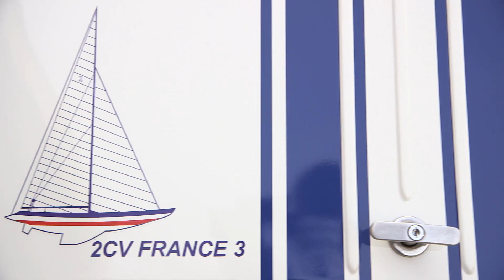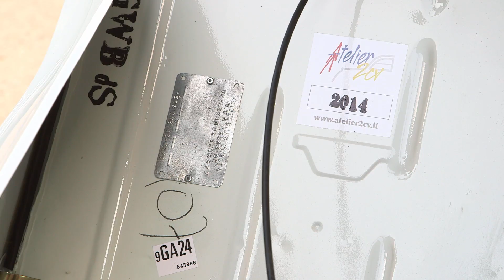France 3 1080p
2cv France 3
Canon C300, EFS 17-55, EFS 10-22, EF 24-105L